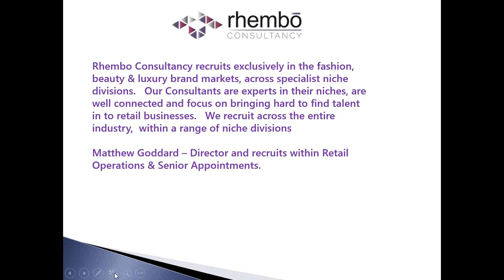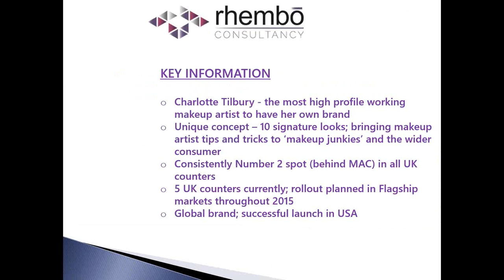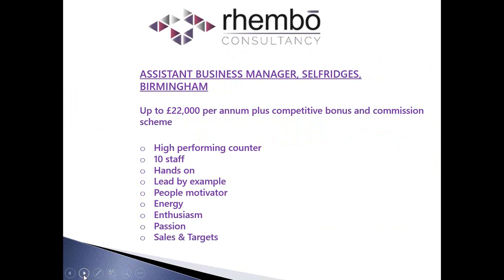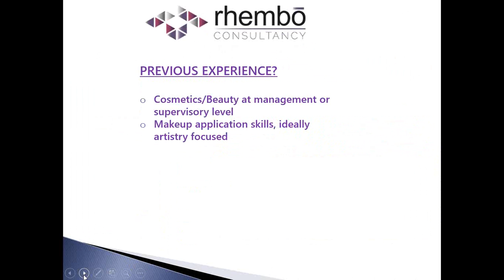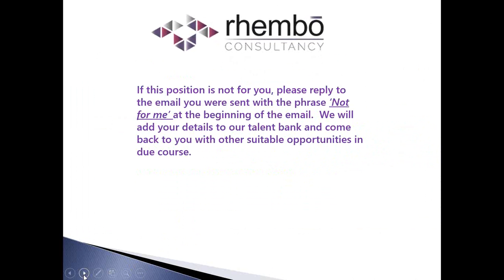Assistant Business Manager - Birmingham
Job Brief video from Rhembo Consultancy